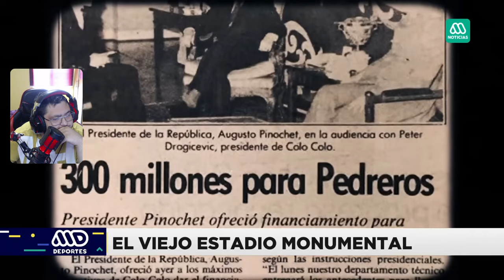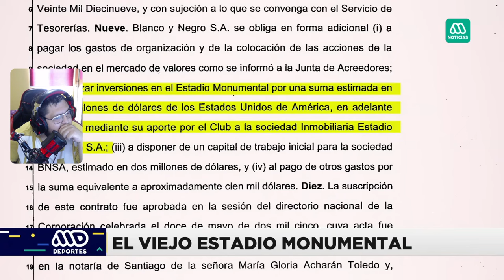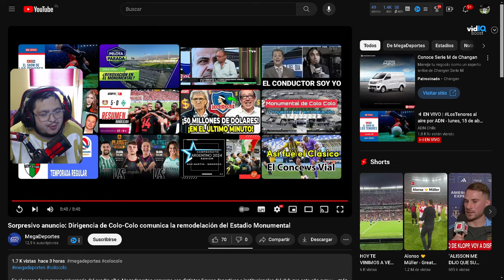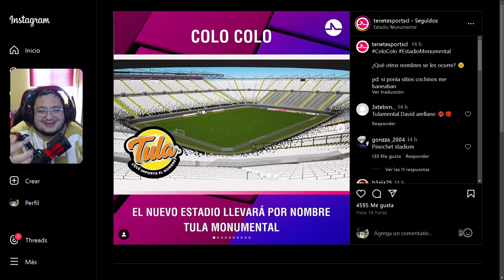¿Nuevo Estadio Para Colo Colo? Reportaje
🎵 Musica 🎵

Si quieres compartir un video, ya sea un clip o el video completo, en otro canal, grande o pequeño, debes pedirme permiso antes. De lo contrario, recibirás una advertencia (o sea, un strike) por violar mis derechos de autor. Por favor, si quieres reutilizar o sacar algún clip, contáctate conmigo. Te lo agradezco mucho.

LEGAL WARNING ❗

If you want to share a video, whether a clip or the entire video, on another channel, big or small, you must ask my permission first. Otherwise, you will receive a warning (aka strike) for violating my copyright. I appreciate it a lot.